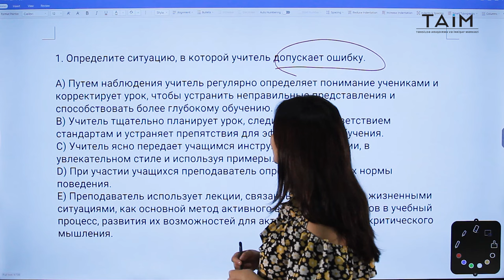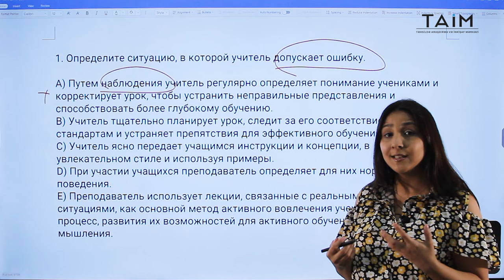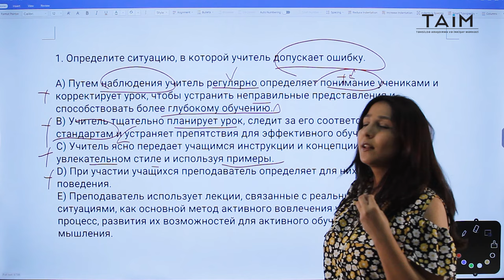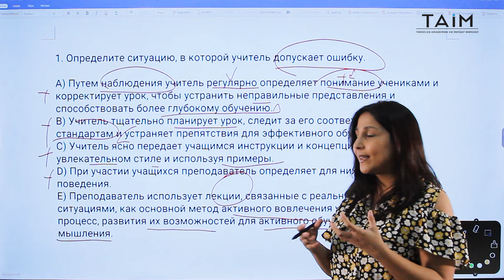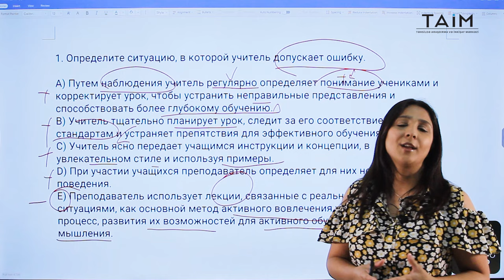TAİM- Metodika 2024 (Rus bölməsi) test bankından sual izahı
Aysel İsmayılovanın təqdimatında TAİM- Metodika 2024 (Rus bölməsi) test bankından sual izahı.
Xoş izləmələr! MİQ və Sertifikasiya imtahanında hər birinizə uğurlar arzu edirik!